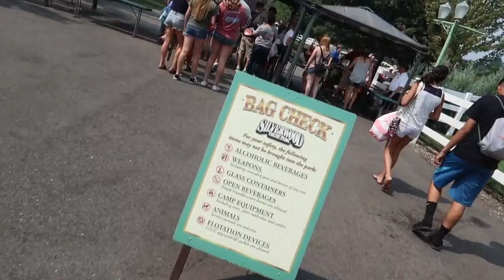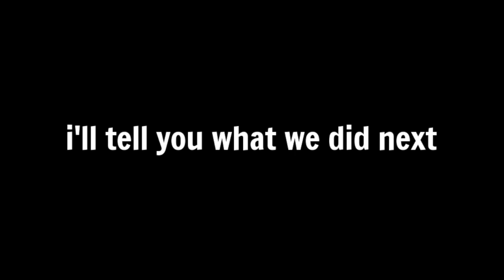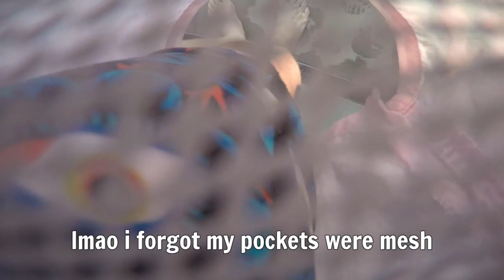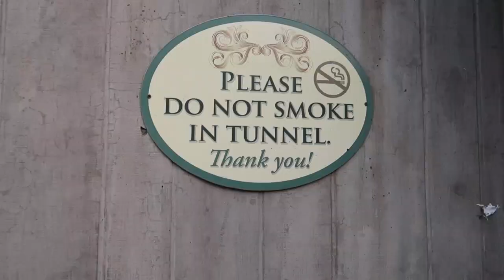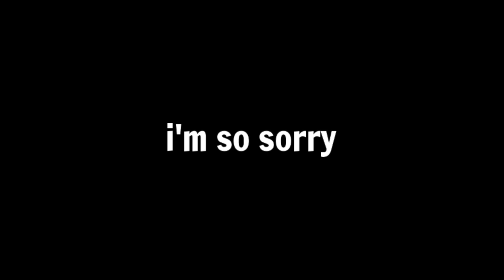EPIC WATERSLIDE FAIL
If you Cheists enjoyed, Let me know by leaving a LIKE and a COMMENT!

or just search backflip_jesse

backflipjesse

SEND ME STUFF:
Jesse Gerth
Fox Island WA
98333